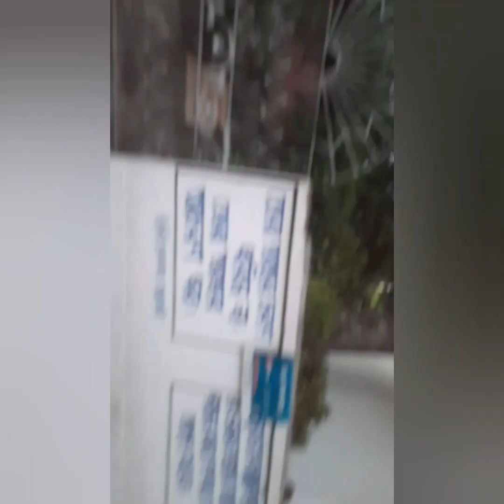আজকে সকাল সকাল গিয়েছিলাম morning walk করতে।